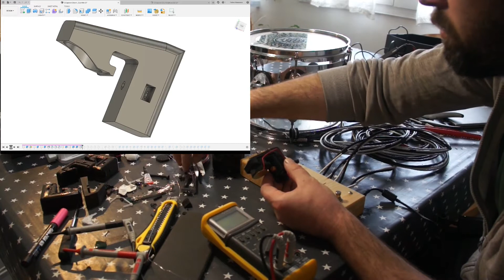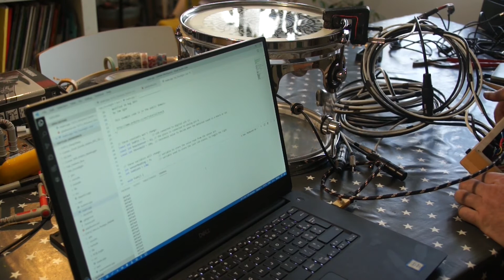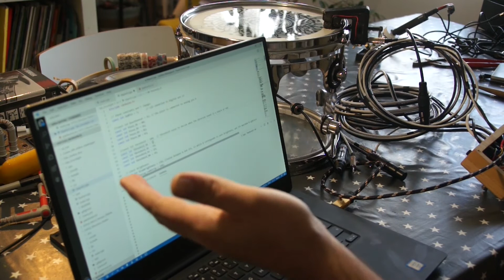Drumlite 🥁 Hack System avec Arduino pour CC-QUEEN🎶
Laisses un commentaire si tu veux voir d'autres vidéos 👍

Réalisation d'un système de lumière indépendant à base d'Arduino nano pour Batterie, en utilisant le Système Drumlite déjà en place ... ou avec n'importe quels systèmes à LED DIY ...

Sur ce principe on peux éclairer tout et n'importe quoi avec des Leds !